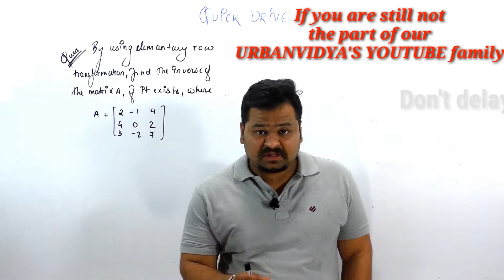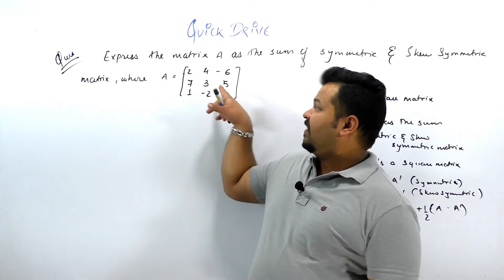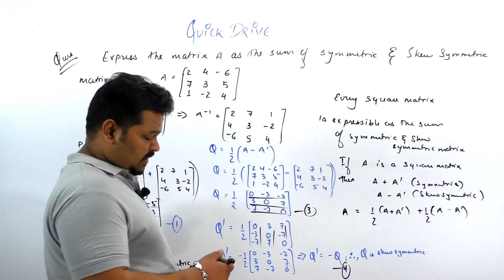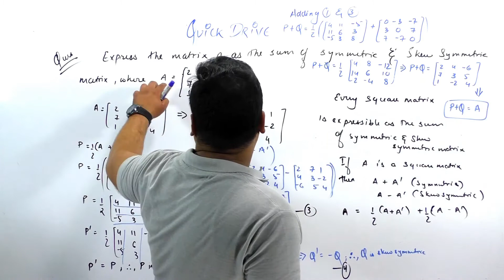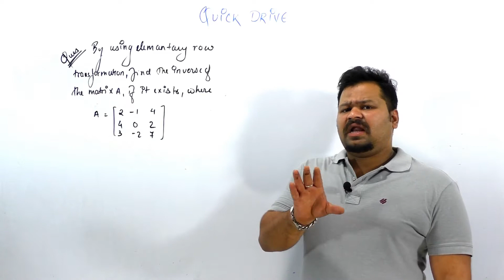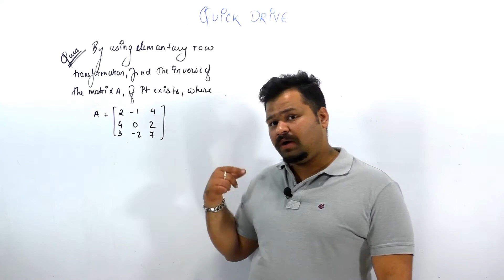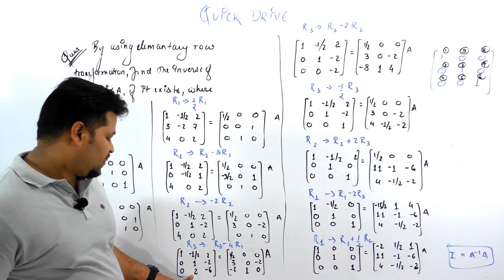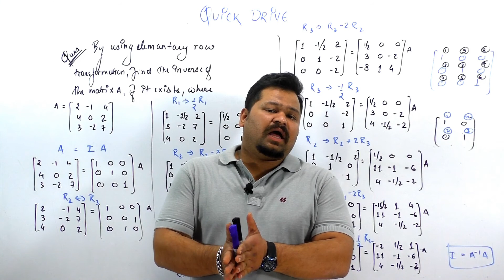MATRICES | Part 4 | Expected Questions | 12th CBSE BOARDS 2020 | URBANVIDYA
The most awaited and much needed revision of full MATHS SYLLABUS  for Class 12th is LIVE now
This video contains the very very important questions of MATRICES expected to be  asked in MATHEMATICS CBSE BOARDS 2020 under the head QUICKDRIVE...
Following this the next video will consist of some more important questions on the chapter MATRICES

QRP aka "QUICK REVISION PROGRAM" of URBANVIDYA is most rugged and thoroughly prepared Revision series of maths by one and only MATHEMAGICIAN Shobhit Jain ACHIEVERS
Most of the channels are committing for more than 95% by giving only questions video, but here we are also explaining the entire concepts of the chapter before proceeding on to the questions

Along with the most appropriate and efficent solutions to all the problems students will also be  counseled and motivated to achieve higher goals in their upcoming board exams.
 Mathematics with Shobhit jain  aka Mr. ACHIEVERS is not a new name in offline world but debuting on YouTube with  his channel "Urbanvidya" . He is pioneer in teaching Maths to IIT-JEE Aspirants and has played vital role in success of many iitians .
In future we aim to bring learning stuff across all the subjects and across all the streams such as NEET , SSC, BANKING , Railways ,CAT, CLAT , CA-CPT Etc...